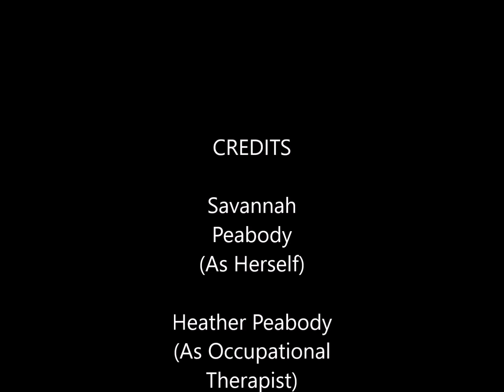Part 2 Bayley Infant & Toddler III Screen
OT Student clinical observation video to learn how to score the Bayley III Infant and Toddler Screen